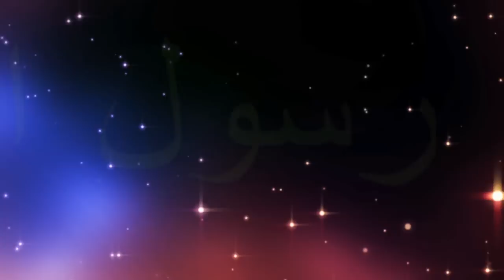তোমার দিদার পাবার আশায় । Tumar didar pabar asay - Bangla naat । Masum Bin Mahbub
Nasheed- Tumar didar pabar asay
Artist- Masum Bin Mahbub
Genre- Vocal
Track length- 4: 30
Year- 2013
Published by- Halal Entertainment
Song type- about love for Prophet Muhammad(saw)
Video type-  Music Video
Video edit- halal Entertainment